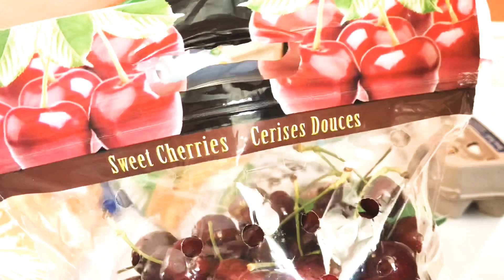Mini Grocery Haul ||Urdu/Hindi || Breakfast Grocery Shopping || Sardi bhot zeyda hy yahan 🥶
Hi guys, I hope you enjoy this mini haul. Thank you so much

Xox Bree